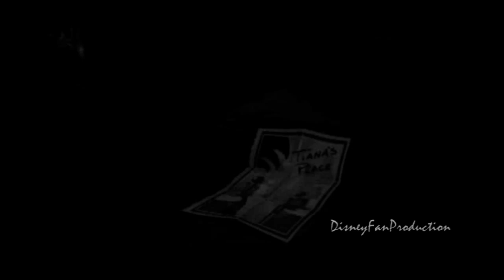The Princess and the Frog - Davy Jones.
+Instrumental
+WMM
I got a new movie ! =D
I'v been looking for this movie everywhere and i finally found it !